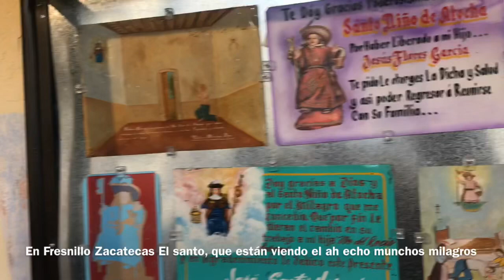Valparaíso Zac Vlog 🕺✨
Hi guys los Quiero muncho